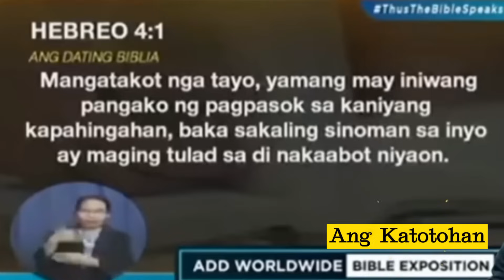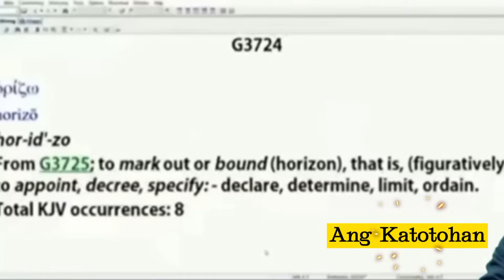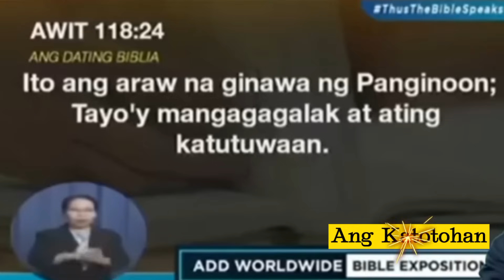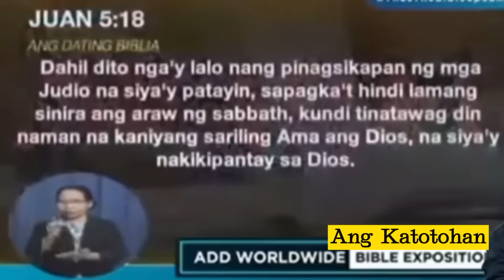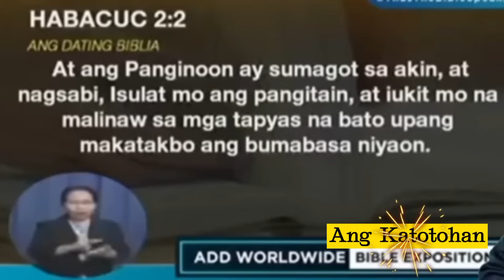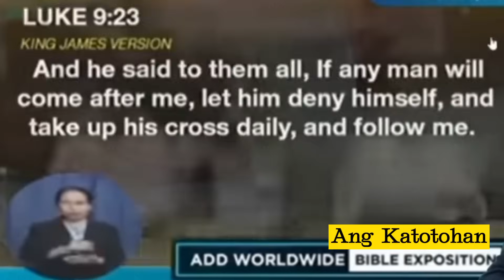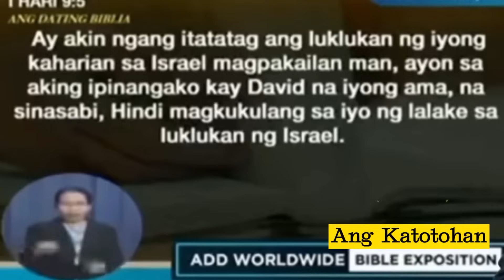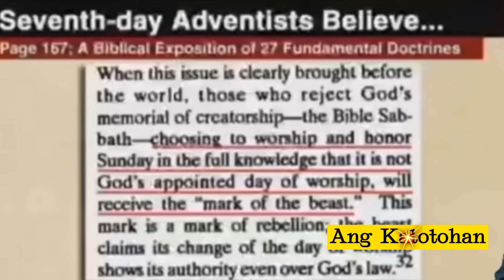𝐢𝐬𝐚𝐧𝐠 𝐞𝐥𝐝𝐞𝐫 𝐧𝐠 𝐒𝐃𝐀 𝐧𝐚𝐠 𝐭𝐚𝐧𝐨𝐧𝐠 𝐭𝐮𝐧𝐠𝐤𝐨𝐥 𝐬𝐚 𝐒𝐚𝐛𝐛𝐚𝐭𝐡.